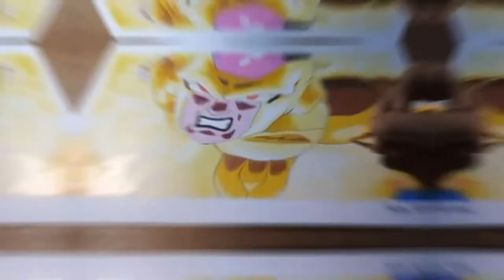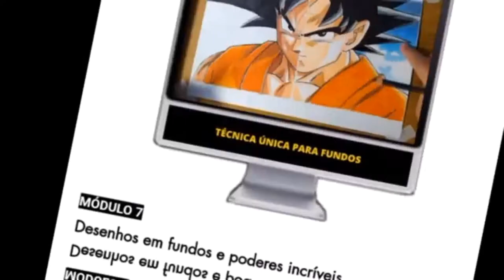A nova transformação do vegeta(speed arte)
Oi pessoal nesse vídeo eu estarei colorindo o vegeta hakaishin em speed,se vc gostou do conteúdo é só se inscrever no meu canal é ativar as notificações para não perder nenhum vídeo postado.

clicke no linke para a página do curso do As.Anderson um método para aprender a desenhar igual a um profissional⬇️

baixe o kawaii pessoal pois eu estou postando vídeos lá.

canal do Paulo Enrique👇 se